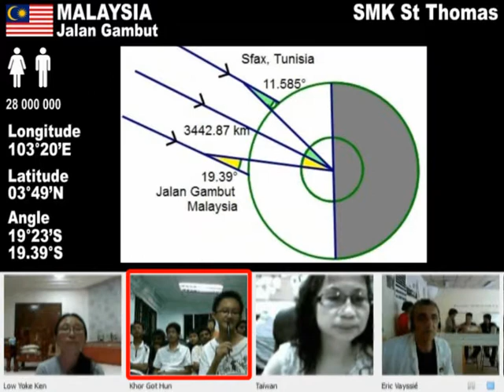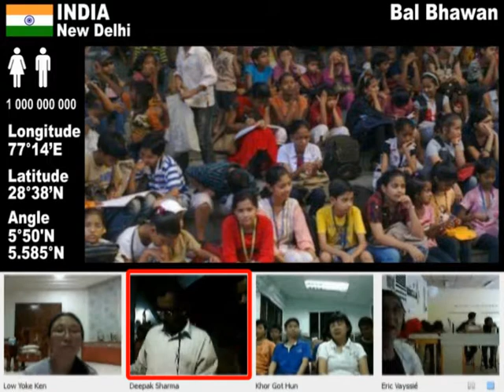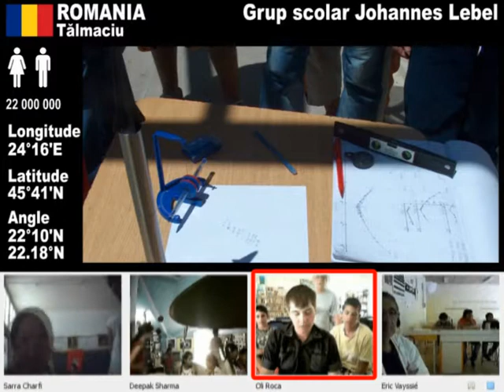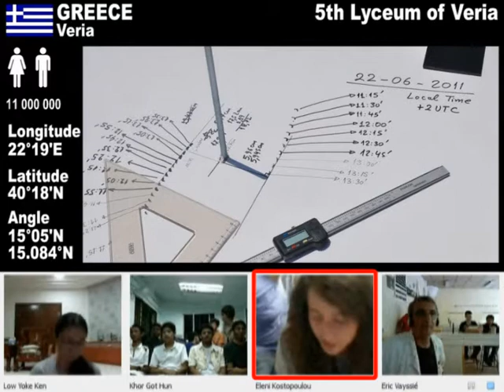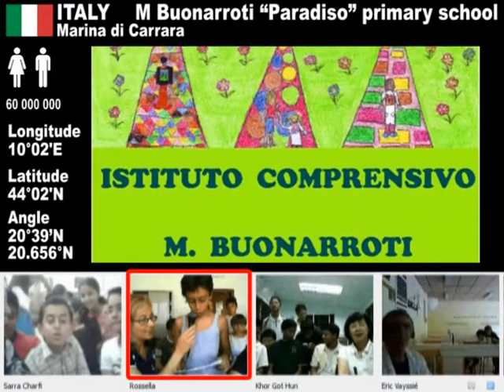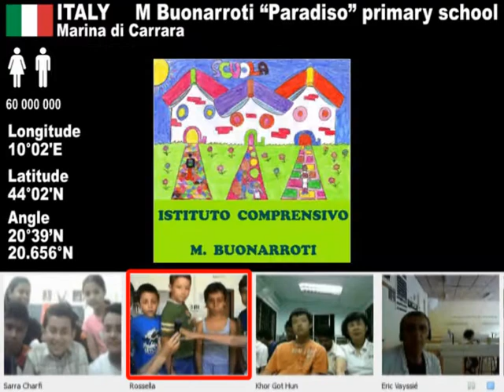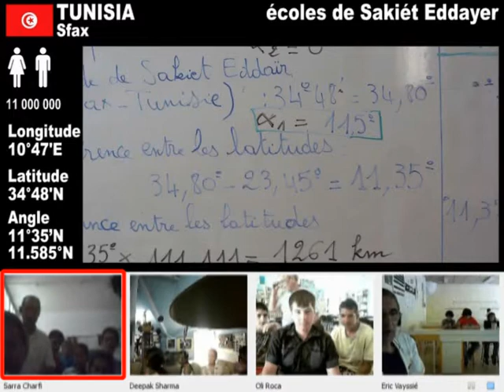Eratosthenes june 2011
Eratosthenes videoconference (Taiwan, Malaysia, India, Greece, Romania, Slovenia, Italy, France, Spain, Argentina)